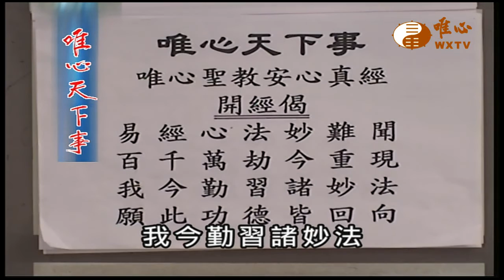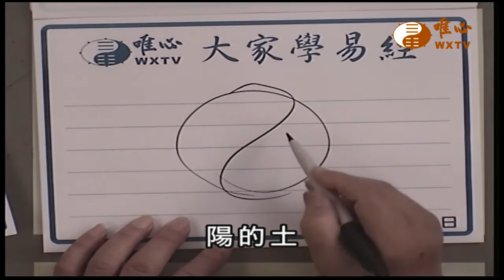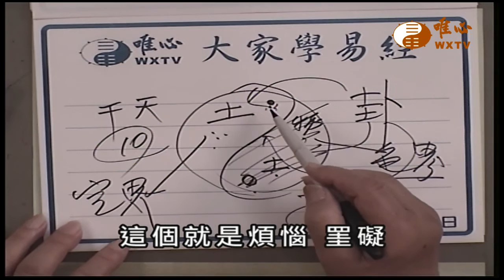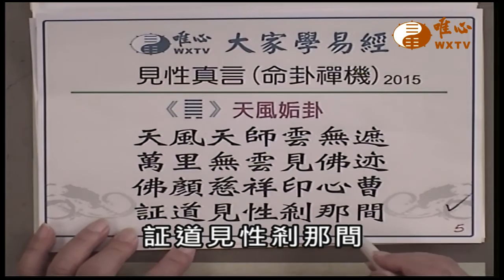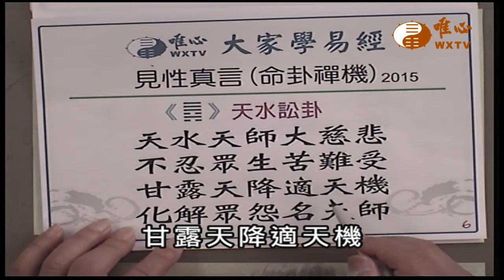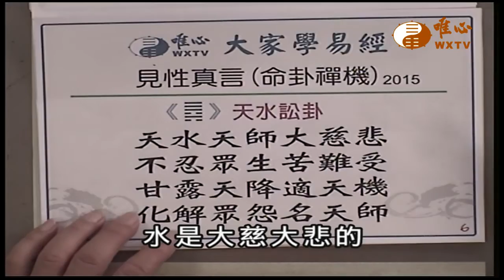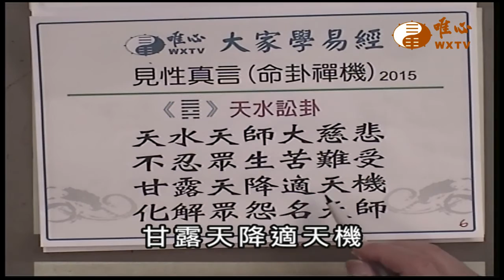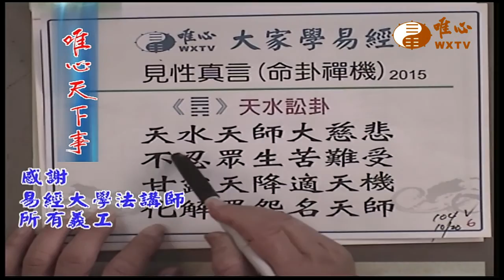天水訟卦 【唯心天下事1801】｜ WXTV唯心電視台